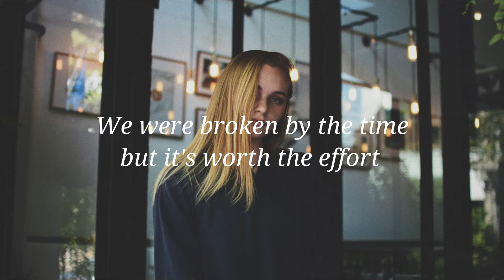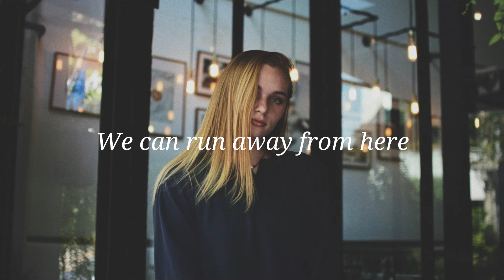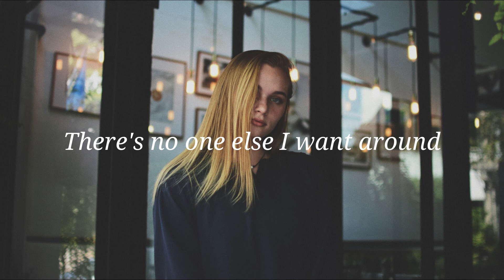Mordrez - Won't Leave You Behind (Lyrics)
🎤 Lyrics: Mordrez - Won't Leave You Behind
We can run away from here
From everything that we hold dear
Will you take my hand now?
You're the missing piece I found
There's no one else I want around
A shining beacon, leading me to freedom
I feel like I'm dreaming, dreaming
We can take our time, we've got forever
We were broken by the time but it's worth the effort
I won't leave you behind
Will you stay by my side?